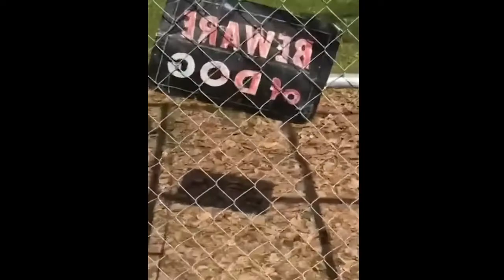這隻狗的智商很高！狗狗搞笑 就是这样的感觉 不行了 我先笑会 #3